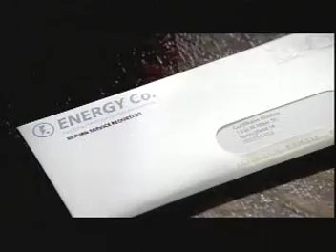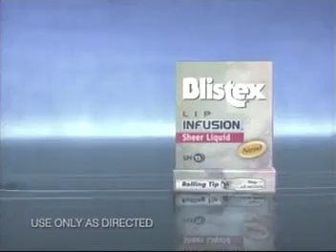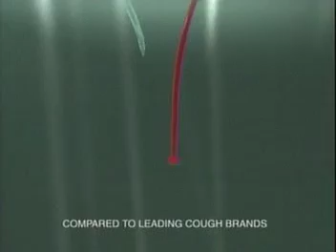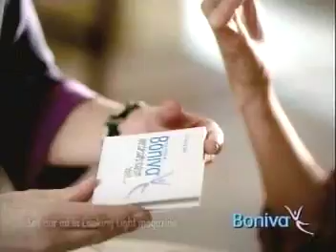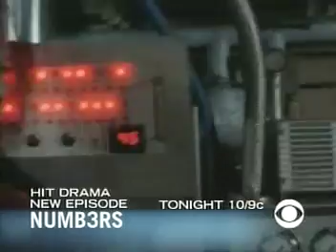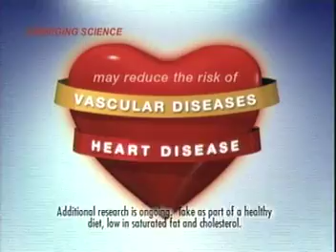ATWT 2 3 06